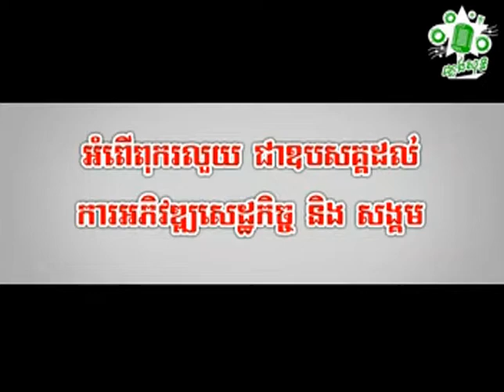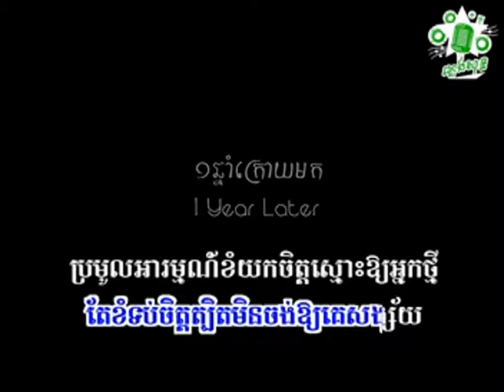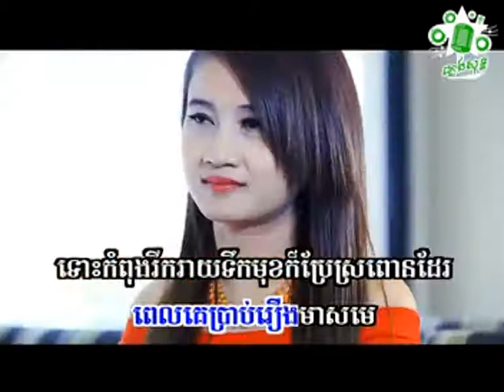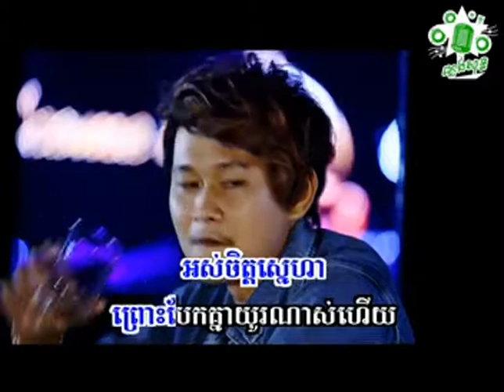ឆាយ​ វីរៈយុទ្ធ លឺឈ្មោះអូនបងឆ្អែតបាយ ChayVireakyuth Leu Chhmous Oun B Cha'et Bay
ជួយចុចsubscribeផងណា!